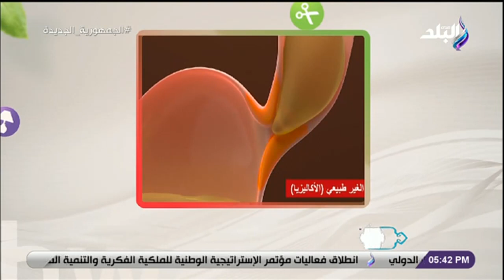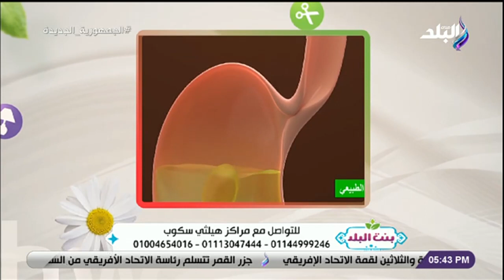"الأكاليزيا".. د. حمدي الذعيري يوضح أسباب تعذر الارتخاء المريئي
جزء من حلقة اليوم 18 فبراير 2023 من برنامج بنت البلد وفيها لقاء مع الداعية الإسلامية أماني الليثي و توضح الحسد طاقة سلبية تخرج من العين و أسباب الوقوع في الحسد ، الشيخ محمد رضا يوضح جهود مؤسسة نبض الحياة في أعمال الخير و رحلة الإسراء والمعراج وعظمة القدرة الإلهية ، و د. حمدي الذعيري يوضح أسباب تعذر الارتخاء المريئي

بنت البلد برنامج اجتماعي يعرض قصص أشخاص من مجتمعنا مروا بأزمات في حياتهم أثرت بهم وبفكرهم وطريقة حياتهم ويناقش موضوعات مختلفة في كل حلقة بشكل غير تقليدي، بحيث يساعد المشاهدين على تخطي الصعاب والمشاكل وكيف يجدوا راحتهم النفسية.